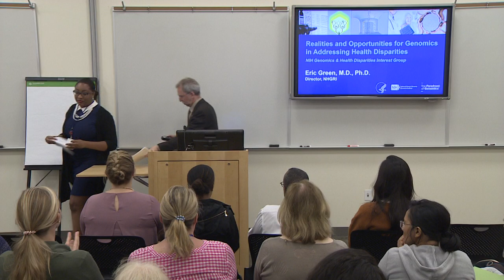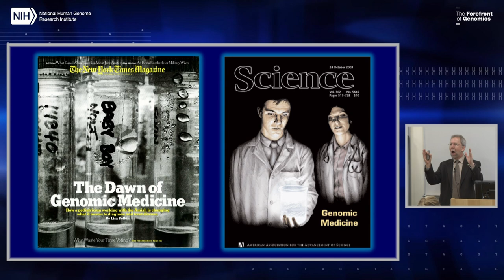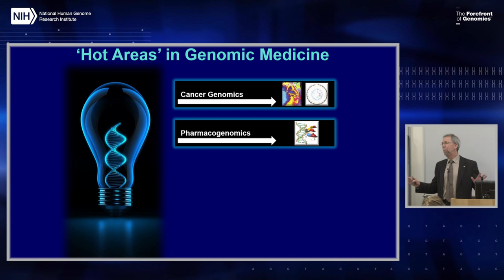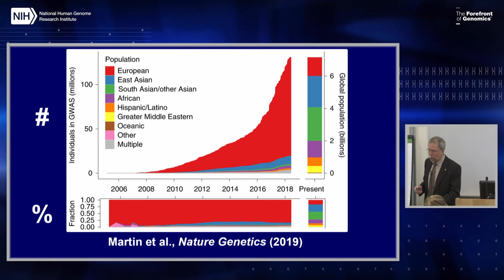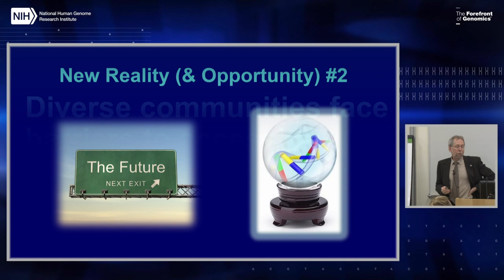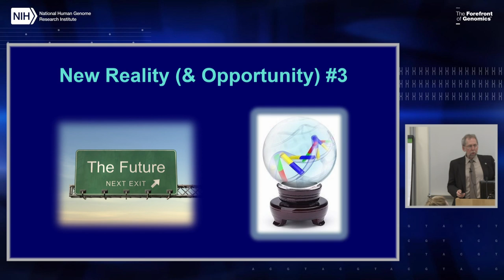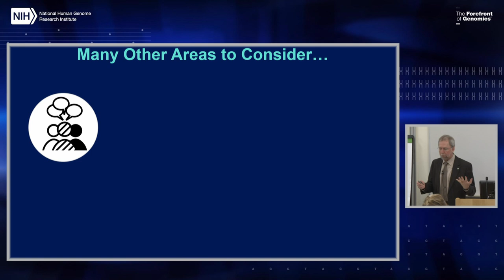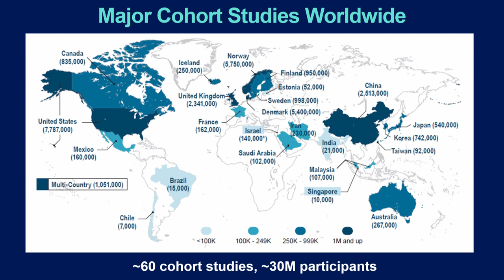Realities and Opportunities for Genomics in Addressing Health Disparities - Eric Green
June 13, 2019 - NHGRI Director Eric Green, M.D., Ph.D., gives a lecture to NIH's Genomics and Health Disparities as a part of their Summer Director's Series.  This lecture was organized by Candace Middlebrooks, a research fellow at the National Human Genome Research Institute.